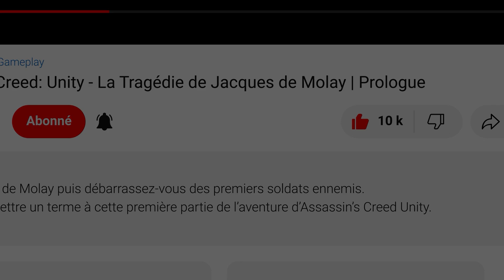La Terre du Milieu: L'Ombre du Mordor - Contreforts d'Udûn (Ithildin)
Gameplay - La Terre du Milieu: L'Ombre du Mordor - Contreforts d'Udûn
La Terre du Milieu: L'Ombre du Mordor / Walkthrough - Ithildin

La Terre du Milieu: L'Ombre du Mordor ou Shadow of Mordor au Québec est un jeu vidéo d'action-aventure développé par Monolith Productions et édité par la Warner Bros. Interactive Entertainment sorti le 3 octobre 2014 sur PlayStation 4, Xbox One et Windows, et le 18 novembre 2014 sur PlayStation 3 et Xbox 360.

00:00 Opening
00:26 Edwenno o gwath
00:50 Ending

▬▬▬▬▬▬▬▬▬▬▬ Rejoignez-nous sur ▬▬▬▬▬▬▬▬▬▬▬